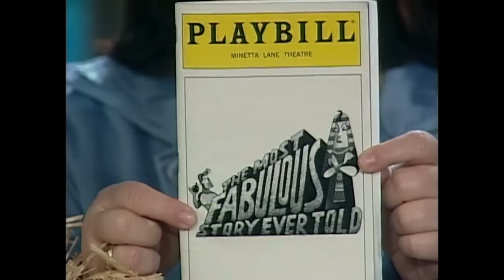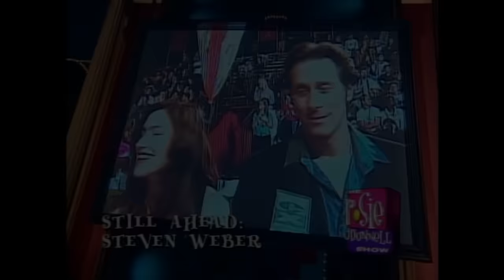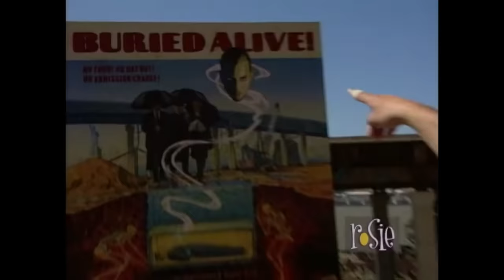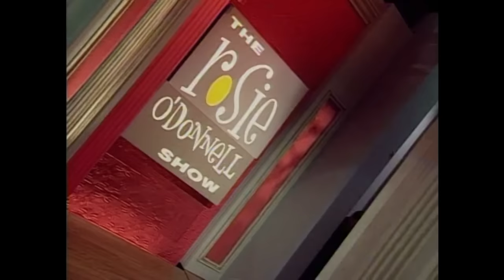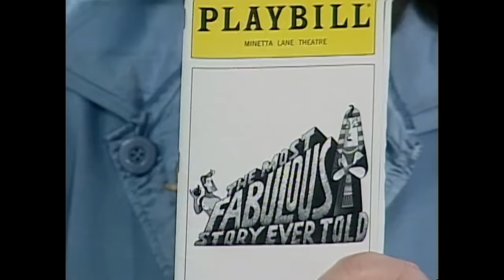The Rosie O'Donnell Show - Season 3 Episode 140, 1999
The one hundred and fortieth episode of the third season of The Rosie O'Donnell Show. Featuring guests: Steven Weber, Maurice Benard, and Lea DeLaria.